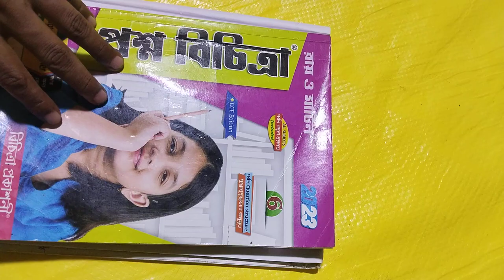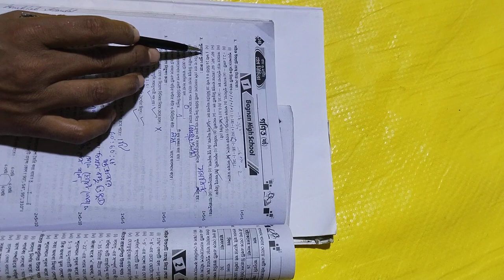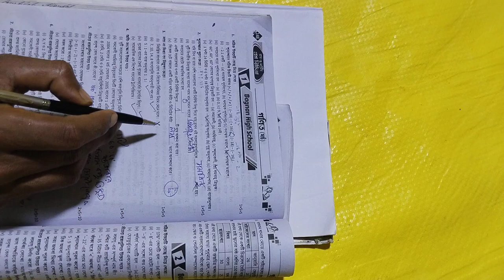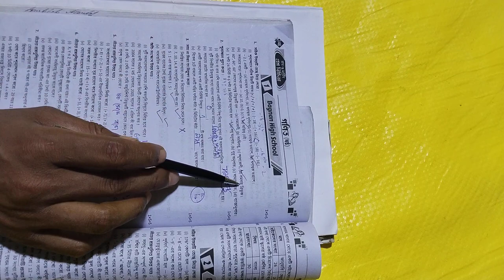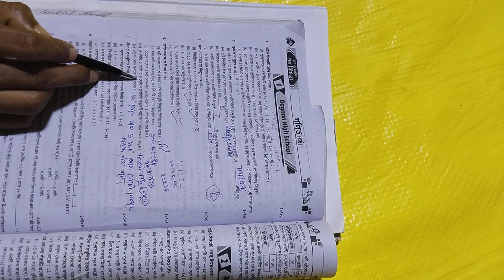ROY & MARTIN Question Bank 2023 Math Class 6 3rd Summative Evaluation -Bagnan High School -Part-1